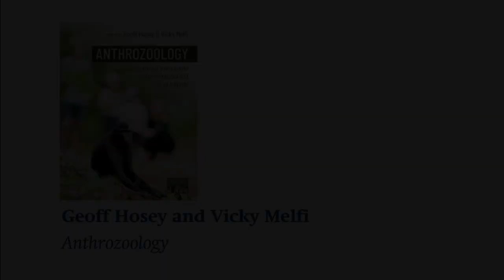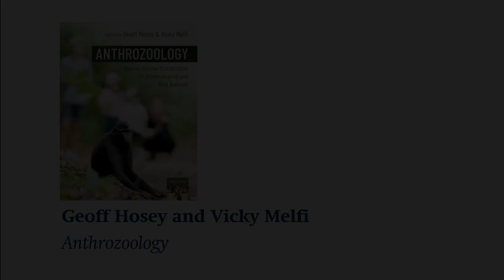Anthrozoology: An introduction to the Textbook | Geoff Hosey and Vicky Melfi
Authors Geoff Hosey and Vicky Melfi discuss how their book differs from others currently available on the field.

Geoff Hosey gained a BSc (Hons) in Zoology in 1970 and a PhD in Behavioural Ecology in 1974 from Manchester University. In 1976 he joined Bolton Institute (now University of Bolton) as a lecturer, and stayed there until his retirement in 2006, teaching behavioural biology, research methods and other aspects of biology to students in Biology and in Psychology. His research interests during this time became concentrated on primate behaviour and zoo animal welfare, both of which he still enjoys, though now as a hobby rather than as a job!

Vicky Melfi is Principal Lecturer in Human-Animal Interactions at Hartpury University Centre, Gloucestershire, UK. She has worked for over 25 years in the zoo profession in the UK, Ireland and Australia, and founded the conservation programme Selamatkan Yaki in Sulawesi, Indonesia. Vicky has held various academic appointments at the Universities of Exeter, Plymouth and Sydney. She gained a PhD in Zoology (Trinity College Dublin), an MSc in Applied Animal Behaviour and Welfare (University of Edinburgh) and a BSc (Hons) in Animal Science (University of Nottingham). She is a passionate advocate of professional/academic collaborations to support evidence based practice, to better understand human-animal interactions and improve animal welfare and conservation outcomes.